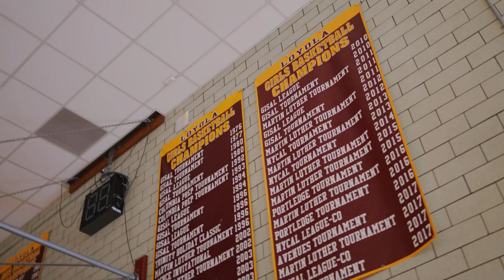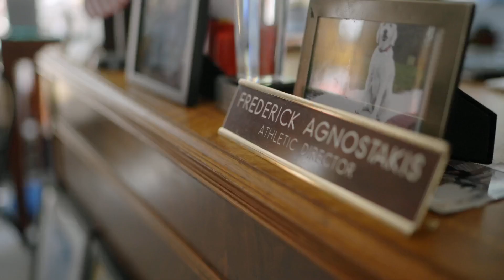BEYOND THE ARENA- COACH A (Trailer)